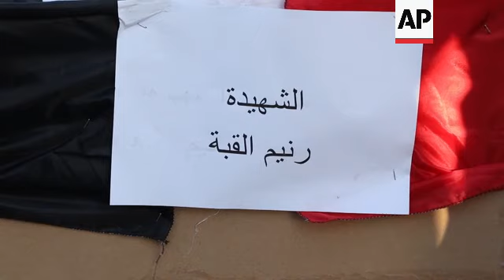Funerals in Syria for dozens of victims killed in deadliest attack in years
RESTRICTION SUMMARY:

ASSOCIATED PRESS
Homs  -  06 October 2023
1. Various of Syrian military officers putting body bags in coffins
2. Various of family members crying
3. Wide of military officers and coffins
4. Wide of Syrian military officers putting body bags in coffins
5. Various of Army Lt. Ibrahim Shaaban with coffin of fiancé  Raneem Quba
6. SOUNDBITE (Arabic) Army Lt. Ibrahim Shaaban, Raneem Quba's fiancé:
“She was martyred with her father Mohammed Quba and her little sister, an innocent child, Reem Quba. God have mercy on her. I promise to celebrate her as a martyr. I was her fiancé and God have mercy on all the martyrs. I feel that my back was broken. She was not only a fiancé, but a mother, a sister and a friend. She was everything. God bless her soul. ”
7. Various of families crying
8. Wide of Haider al-Mustafa walking with friends
9. SOUNDBITE (Arabic) Haider al-Mustafa, graduate and victim:
“I was taking pictures with my family. They were happy with my graduation. Suddenly we were just on the ground, not knowing what happened. May God not guide them. They broke my back. I only had one brother and no one else.”
10. Various of funeral procession
11. SOUNDBITE (Arabic) Gen. Ali Abbas, Syrian Defence Minister:
“This is a battle, honestly and it will continue until we get rid of these criminals who scared the nation and its people.”
12. Various of Abbas at funeral procession
STORYLINE:
Family members of some of the victims of a deadly drone attack on a crowded military graduation that killed scores, gathered outside a military hospital in Homs on Friday for funerals.

It was one of Syria’s deadliest single attacks in years.

Thursday’s strike on the Homs Military Academy killed 89 people, including 31 women and five children, and wounded as many as 277, according to the health ministry.

The death toll could rise as some of the wounded are in critical condition.

Syria announced a three-day state of mourning starting Friday.

Fearing retaliation from the government, religious authorities in areas held by the opposition in northern Syria said Friday prayers will not be held in mosques and called on people to pray at home instead.

Army Lt. Ibrahim Shaaban came to collect the body of his fiancee, Raneem Quba, 23, who was killed along with her father, Mohammed, and younger sister, Rima, while attending the graduation of her brother, Lt. Hussein Quba.

“I feel that my back was broken,” Shaaban said, holding back tears while standing by her coffin.

“She was not only a fiancé, but a mother, a sister and a friend.”

Syria’s military said in a statement Thursday that drones laden with explosives targeted the ceremony packed with young officers and their families as it was wrapping up.

Without naming any particular group, the military accused insurgents “backed by known international forces” for the attack and said “it will respond with full force and decisiveness to these terrorist organizations, wherever they exist.”

The attack is likely to lead to a wave of violence in the country’s northwest, where front lines have been relatively calm since Russia and Turkey, who support rival sides in the country’s conflict, reached a cease-fire in March 2020 ending a three-month Russian-backed government offensive against insurgents.

No group immediately claimed responsibility for Thursday's attack as Syria endures its 13th year of conflict that has killed half a million people.

AP video by Abd Al Rahman Shaheen